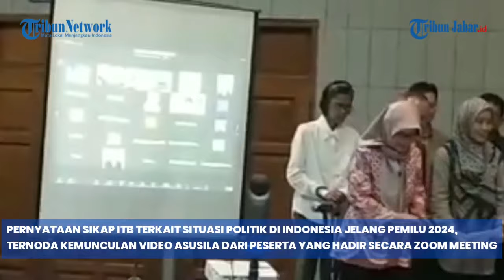Tetiba Muncul Video Asusila di Layar, ITB Dipermalukan saat Sikapi Situasi Politik Indonesia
Tetiba Muncul Video Asusila di Layar Zoom Meeting, ITB Dipermalukan saat Sikapi Situasi Politik Indonesia,

Muncul video asusila saat deklarasi pernyataan sikap terkait Pemilu 2024 yang digelar guru besar dan dosen Institut Teknologi Bandung (ITB), Senin (5/2/2024).

Video asusila di deklarasi ITB itu muncul dari salah satu peserta di Zoom Meeting. Kegiatan ini diikuti ratusan peserta secara hybrid.

Oknum peserta tersebut menampilkan video tak senonoh di layar Zoom Meeting di acara yang bertajuk "Mencegah Kemunduran Demokrasi Malu Menjadi Bangsa" itu.

Perwakilan guru besar ITB, Daryono Hadi Tjahjono mengatakan, tidak mengetahui identitas dari akun yang menampilkan video porno tersebut.

Pasalnya, kegiatan ini via daring dan terbuka untuk umum. Diduga, oknum tersebut secara sengaja menampilkan video tak senonoh untuk merusak kegiatan deklarasi.

"Mungkin ada pihak-pihak tertentu yang kurang senang apa yang kami lakukan ini. Kami memaklumi, mudah-mudahan beliau atau siapa pun yang